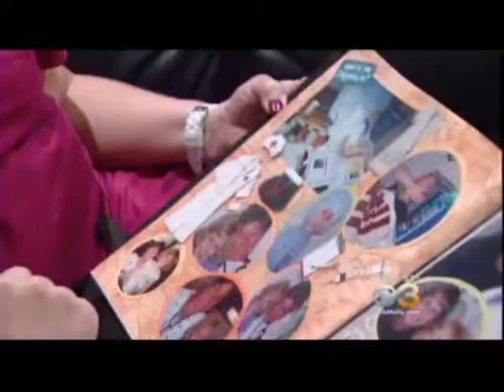Amanda Returns to St. Christopher's Hospital for Children - CBS 3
Health reporter Stephanie Stahl of CBS3 shared Amanda Giardinelli’s inspiring patient story of her journey from an oncology patient to a StChris registered nurse.